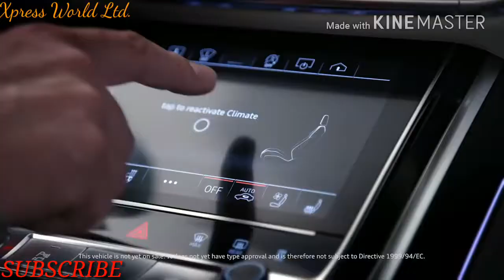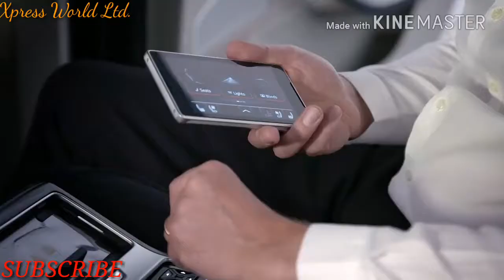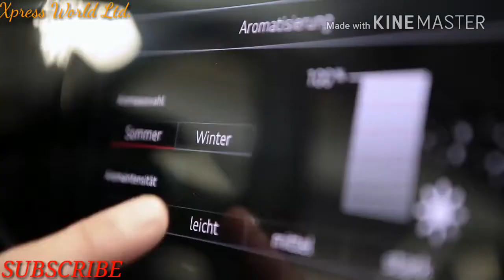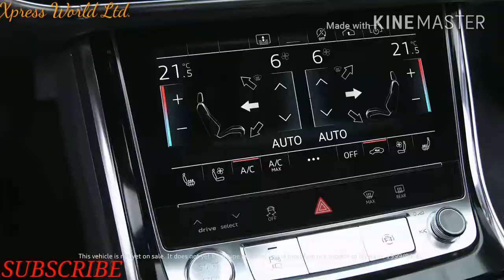Audi A8 L 2018 Full Hd Video ll Xpress World Ltd.